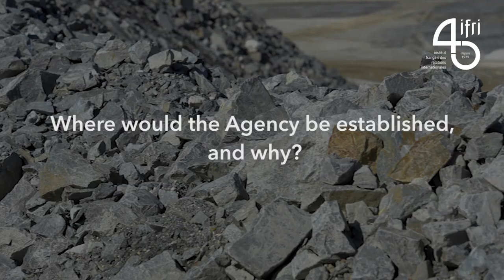Critical Metals: the need for an International Minerals Agency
Marc-Antoine Eyl-Mazzega, director of Ifri's Center for Energy & Climate, explains why the creation of an International Minerals Agency would be essential to the regulation of this strategic global issue and how it could facilitate the dialogue between producers and consumers, bringing together States, industrialists, multilateral and non-governmental organizations.